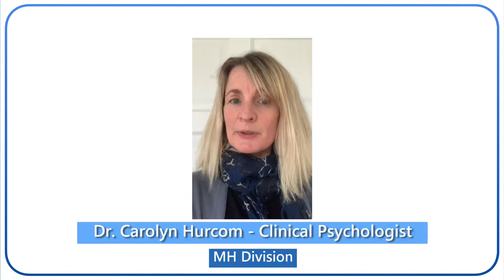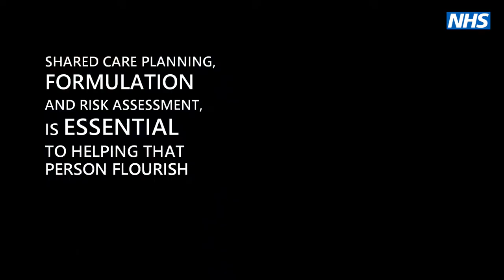Welcome to Psychology in the Black Country (short version)